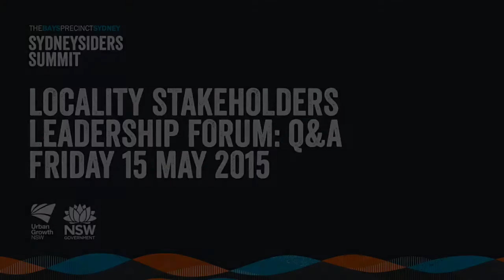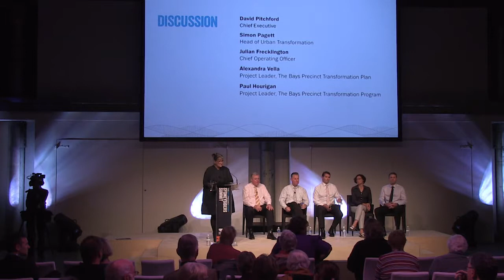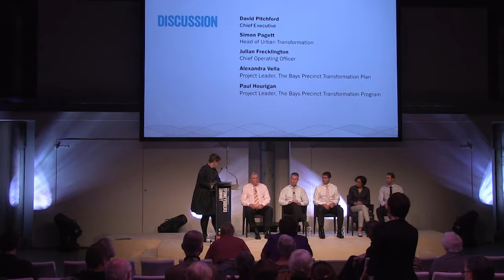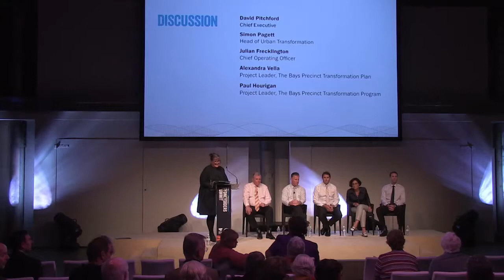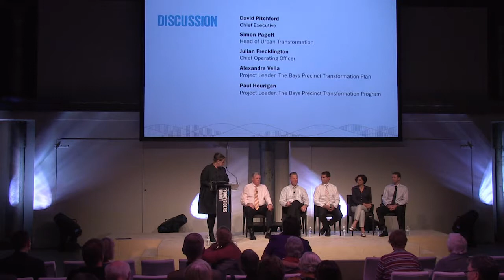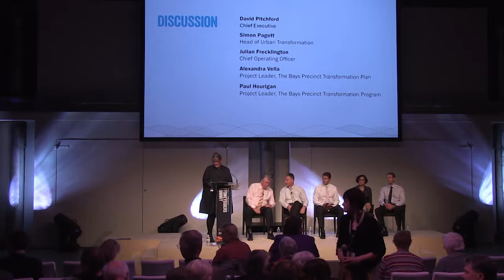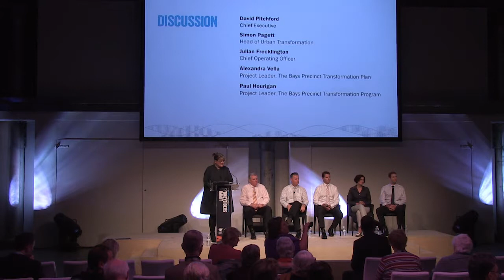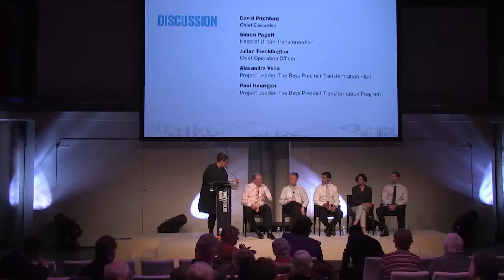Leadership Forum: Locality Stakeholders - Q&A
Following the presentation to Locality Stakeholders was a Q&A session with UrbanGrowth NSW and local action groups, interest groups and residents.